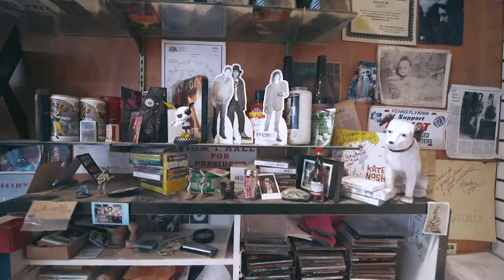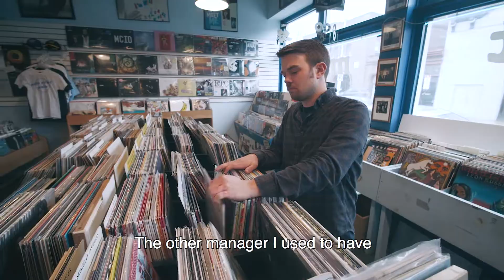Main Street Music in Philadelphia (Behind The Counter USA Episode 6/12)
BehindTheCounter is a 12-part series taking us inside record stores of the USA. Today we meet Main Street Music founder Pat Feeney “I think out store definitely creates a community and I think that’s one of its most endearing traits.”

Please note this years Record Store Day has been postponed until June 20th due to Covid-19 concerns.

Get to know your local stores!